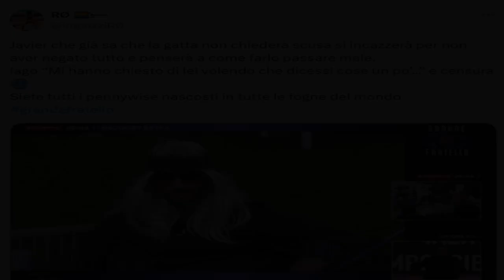“Ragazzi, so di Shaila”. Grande Fratello, Iago lo rivela agli altri: scatta la censura dalla regia